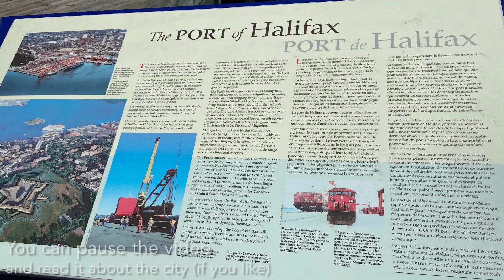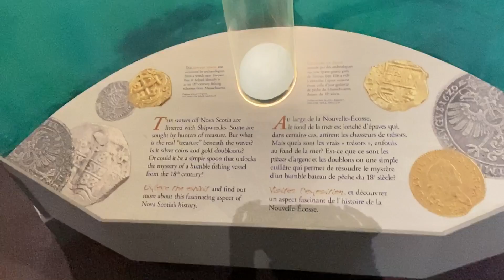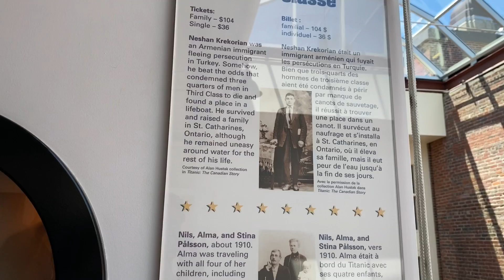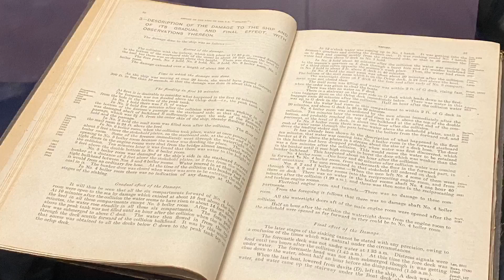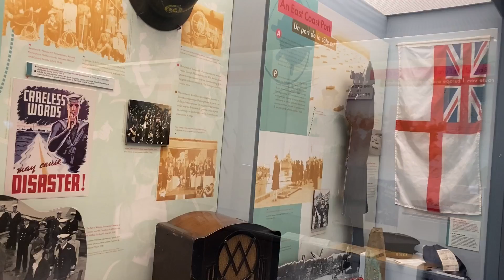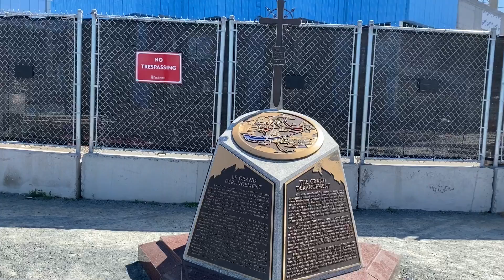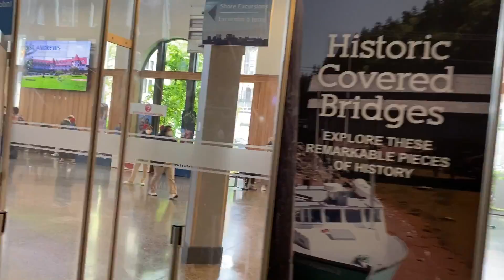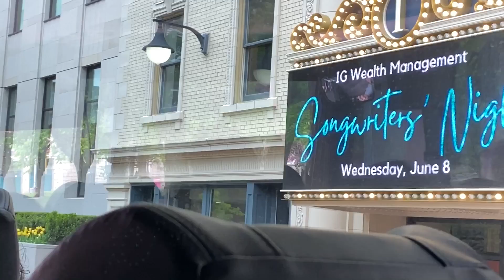Royal Caribbean Trip| 2-day trip to Canada 🍁🏙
You guys are coming with me and my family to explore the amazing place in Canada. The cities we went to were Nova Scotia and Saint John, which are so fun to learn the history of the City of Saint John and Nova Scotia, Canada. Also, shopping and new foods that we are trying like beavertail, candy, ice cream, and even special fries.

☮️❤️😊- Maya